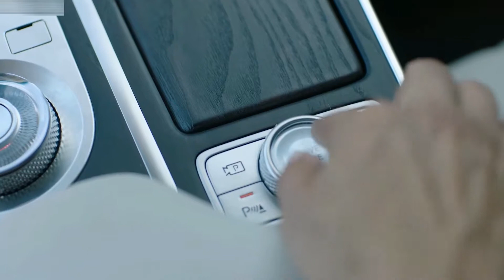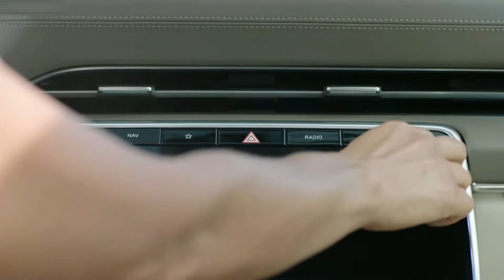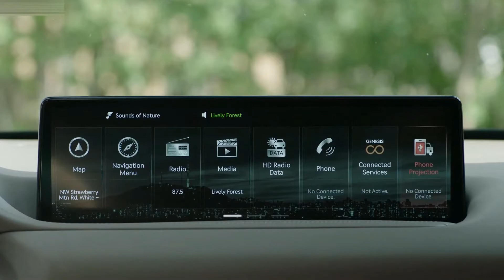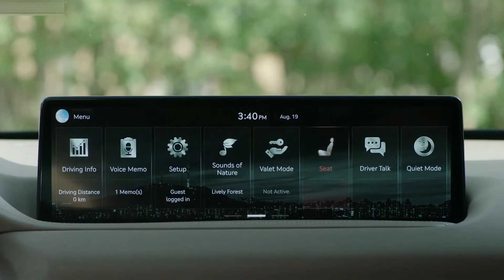2021 Genesis GV80 - Style, Exterior, Interior, Driving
Hello everyone! This is about the video car show of the 2021 Genesis GV80. It is showing you of style, exterior, interior, driving video that you will like it.

Genesis GV80 has Length 194.7 in, Width 77.8 in, Height 65.5 in, Wheelbase 116.3 in, Curb weight 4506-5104 lb, Towing capacity 6000 lb.
Genesis GV80 300hp has300hp with 2.5L i4-cylinder turbo petrol, 311 lb-ft, With 8-speed automatic, RWD/AWD.
Genesis GV80 375hp has 375hp with 3.5L V6-cylinder turbo petrol, 391 lb-ft of torque, With 8-speed automatic, AWD.

This is a vehicle auto show everyone. I’m posting the video of new vehicle to my channel for all of you to enjoy. I just so love on vehicles that's right I make my own combination video of the cars appearance and driving action. This video is just a combination of how the car driving look like. They look fantastic and very powerful car in the latest 2021 from the Genesis. I hope you will like it.
Sources are gotten from the internet, Audio: “Longest Run”